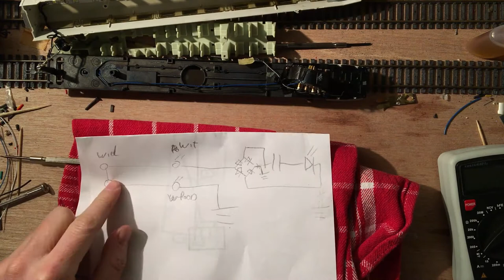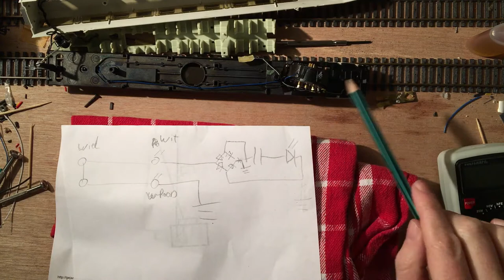Reparatie: Fleischmann 4415 BR 610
Deze trein is al eerder langs gekomen. Het is een Fleischmann waarbij in de motorwagen de verlichting niet werkte. Hier kun je mijn poging tot reparatie zien.